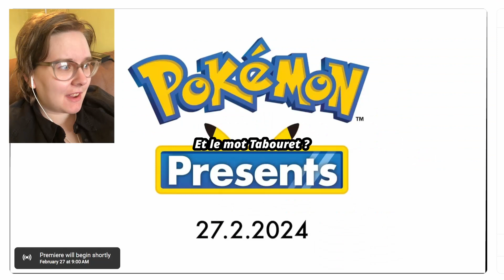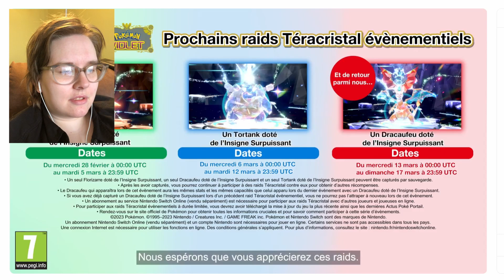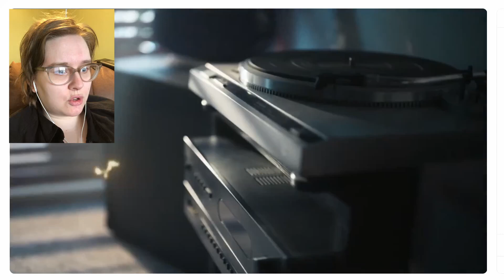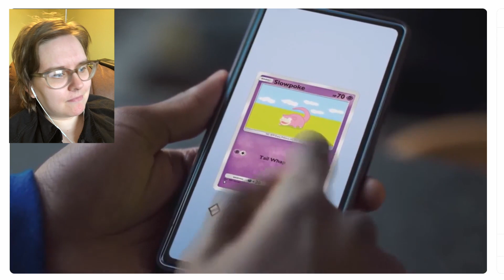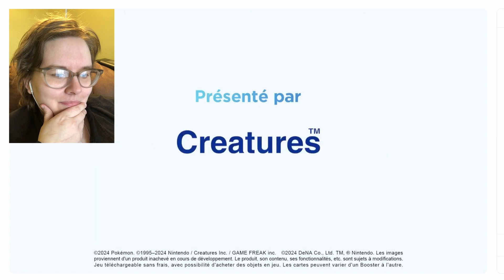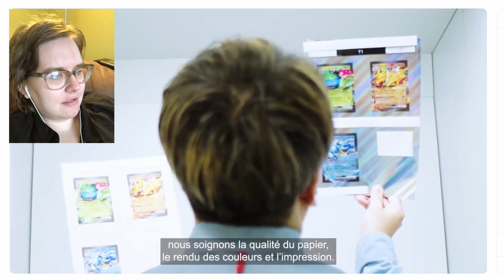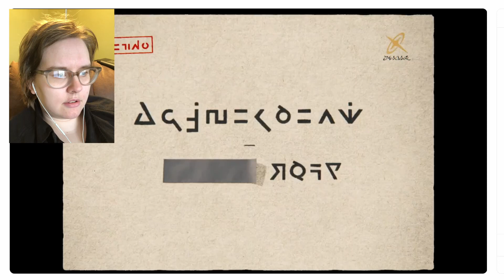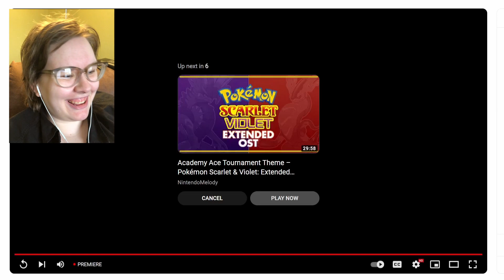Légendes Pokémon : Z-A & Pokémon Presents | 27/02/2024 RÉACTION!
Je suis très impatient de découvrir le nouveau jeu qui sortira en 2025, Légendes Pokémon : Z-A. Je pense que c'est le cas de tout le monde ! Voici une réaction à sa révélation dans le Pokemon Direct du Pokemon Day 2024.

Je m'excuse pour les fautes de français, je ne suis pas très douée et j'apprends encore, alors merci d'être patiente !